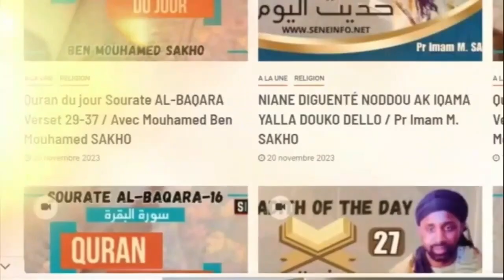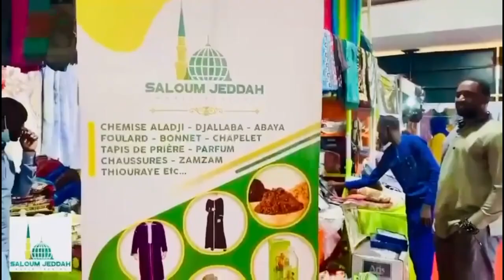03 My dear child of Imam Ghazali with Mouhamed Sakho At Tidjani